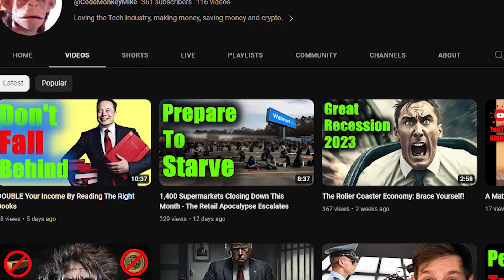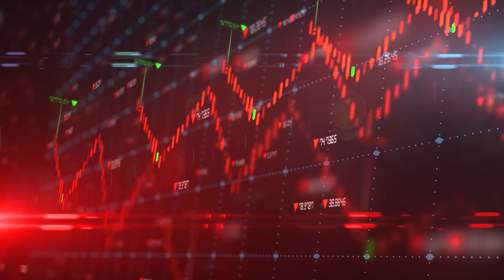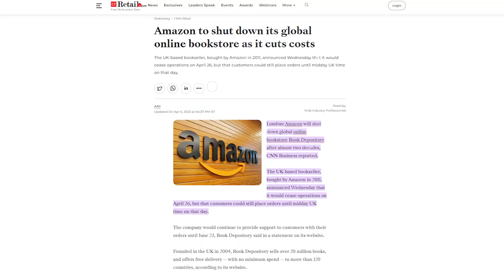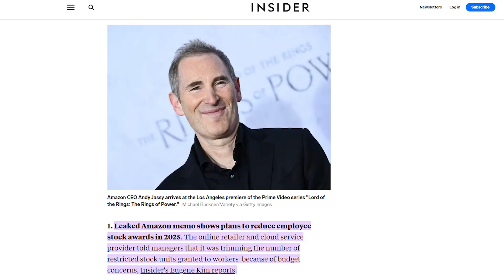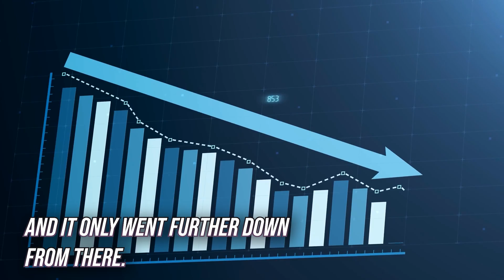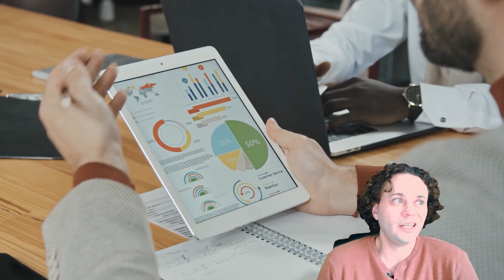Amazon Imploding! Mass Layoffs Ahead!!!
So Amazon is falling in both its grocery business and the online shopping space. Basically everything!

Stay safe out there! and Prepare!

All b-roll clips in this video are licensed from Envato Elements.
Music licensed from Envato Elements, soundstripe, and e-soundtrax.